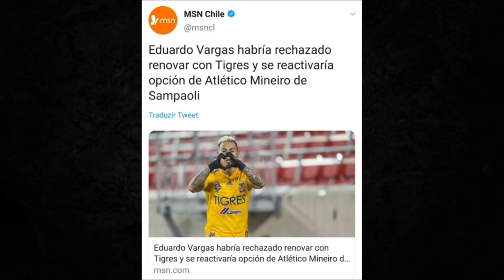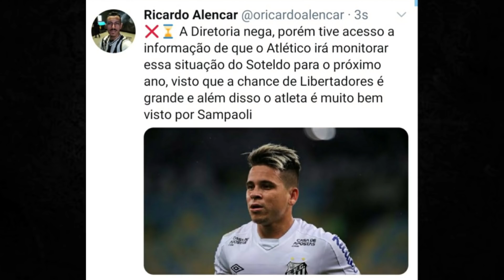🔥 VARGAS ESQUENTA 😡 CBF MUDA JOGO DO GALO E AJUDA O FLA 😱 IMPRENSA DETONA O ATLÉTICO 😳 CASO SOTELDO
👍 Aqui no Galotube tem:

Notícias do Galo todos os dias
Lives e Entrevistas
Vídeos especiais

🤩 Canais que eu acompanho e indico:

Canal do Nicola
Futirinhas
Tv Galo
Fala Galo
Identidade Treze

Seja sócio Galo na Veia e ajude o Atlético a ficar mais forte